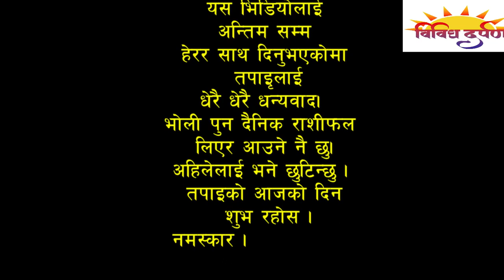२०८०भदौ २८गतेको राशिफल।Aajako Rashifal ||September14/2023|| today's Horoscop||astro_kalpana_subedi